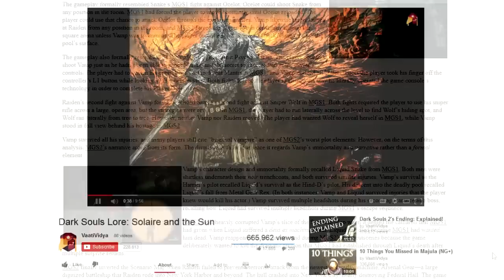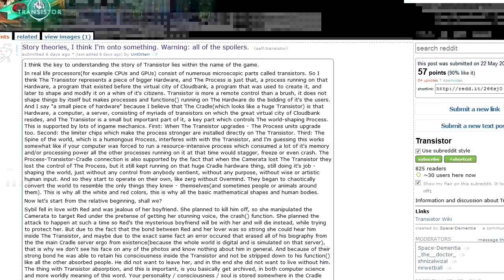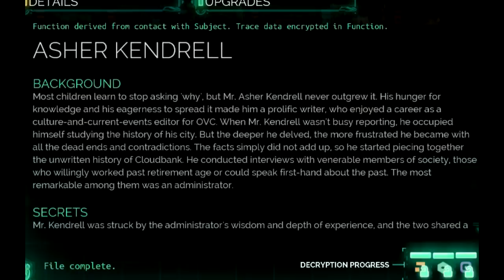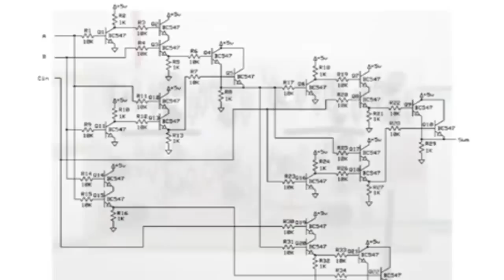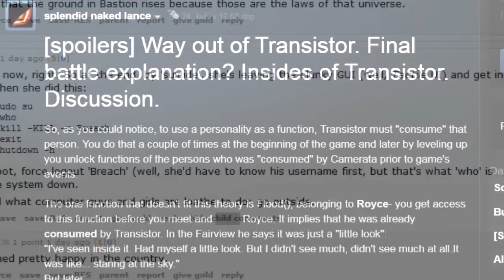Transistor Story Discussion (Spoilers!)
WARNING: MASSIVE SPOILERS AHEAD
Transistor is about something. Let's figure out what!